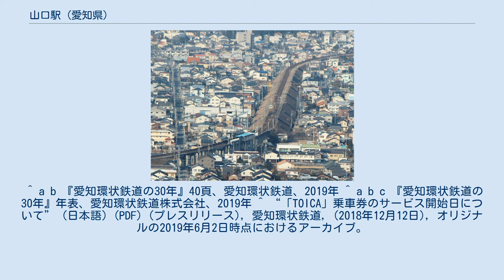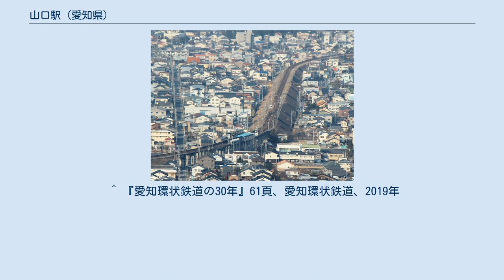山口駅 (愛知県)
山口駅（やまぐちえき）は、愛知県瀬戸市田中町にある愛知環状鉄道線の駅である。
豊田市方面へ直通で行ける為、近年はトヨタ関連の従業員の利用客が増加傾向にある。
また駅周辺も宅地開発が行われ人口も増えている。
 東方の海上の森（物見山）から望む山口駅 高架駅であり、相対式ホーム2面2線を持つ。
 高架のホームの下に改札口が開設されている。
有人駅であるが駅員は日中に配置されるのみであり、その他の時間帯は無人駅となっている。
また、自動券売機が導入されている。
 瀬戸市の統計によると、当駅の一日平均乗車人員は、以下の通り推移している。
 駅周辺は住宅地である。
駅前を発着するバス路線には、瀬戸市コミュニティバスと瀬戸万博記念公園愛・パーク行シャトルバスがある。
 ^ a b 『愛知環状鉄道の30年』40頁、愛知環状鉄道、2019年 ^ a b c 『愛知環状鉄道の30年』年表、愛知環状鉄道株式会社、2019年 ^ “「TOICA」乗車券のサービス開始日について” (日本語) (PDF) (プレスリリース), 愛知環状鉄道, (2018年12月12日), オリジナルの2019年6月2日時点におけるアーカイブ。
 ^ 『愛知環状鉄道の30年』61頁、愛知環状鉄道、2019年